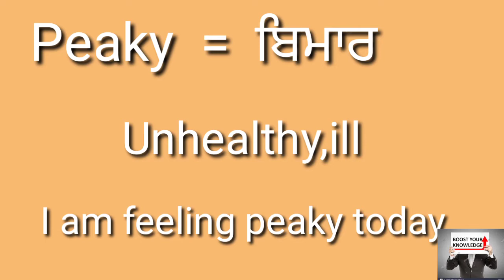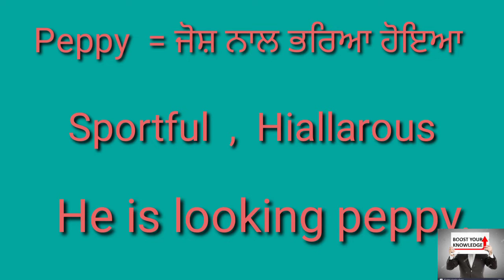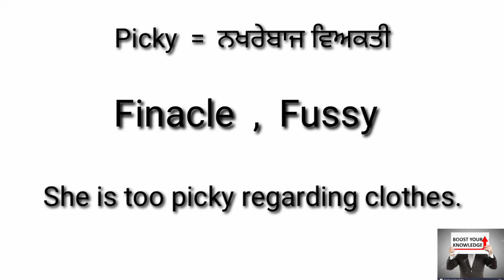7 Best ielts Speaking and Writing words||Ielts vocabulary words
This video is made especially for those viewers who want to improve their skills of english because of their ielts exam or any other reason..So view all of the videos i am trying it only for you..support and subscribe the channel.